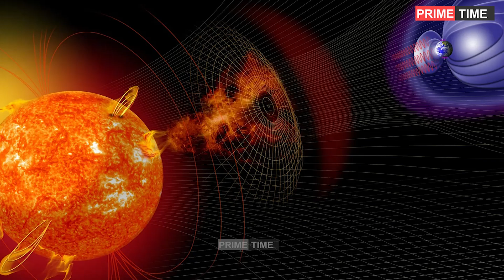ഇന്ത്യയിലും ജാഗ്രത; സൗരജ്വാല കൊടുങ്കാറ്റ്, വൈദ്യുതിയും ഫോണുമൊക്കെ കട്ടാകും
അതിശക്തമായ സൗരകൊടുങ്കാറ്റ് ഭൂമിയിലേക്ക് വരുന്നതായി അമേരിക്കന്‍ ശാസ്ത്രജ്ഞർ മുന്നറിയിപ്പ് നൽകുകയാണ്. ഭൂമിയിലെ സാങ്കേതിക വിദ്യകളെ അടക്കം ഈ സൗരജ്വാലകള്‍ പ്രതിസന്ധിയിലാക്കും എന്ന ഭയാനകമായ സ്ഥിതിയും വന്നു ചേരും. ഈ സോളാര്‍ കൊടുങ്കാറ്റ് ലോകമെമ്പാടുമുള്ള ഇലക്ട്രോണിക് കമ്മ്യൂണിക്കേഷന്‍ നെറ്റ്‌വര്‍ക്കുകളെ സാരമായി ബാധിച്ചേക്കാം എന്നതിനാല്‍ ഇന്ത്യയിലും അതീവ ജാഗ്രത.